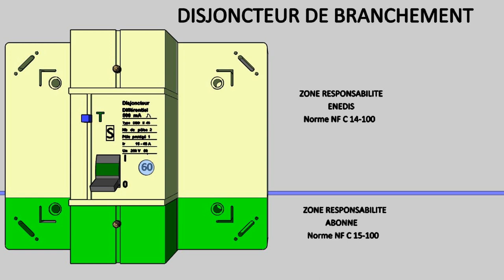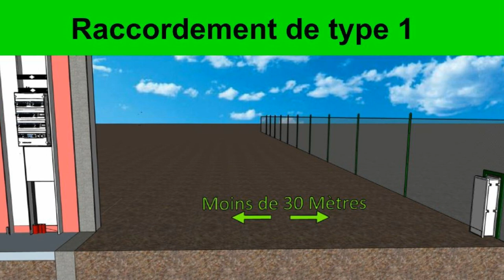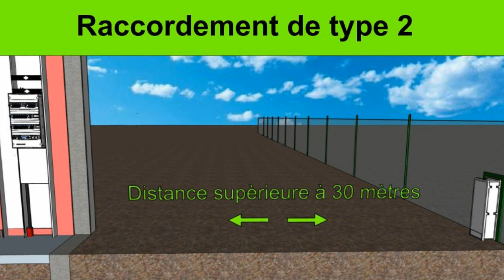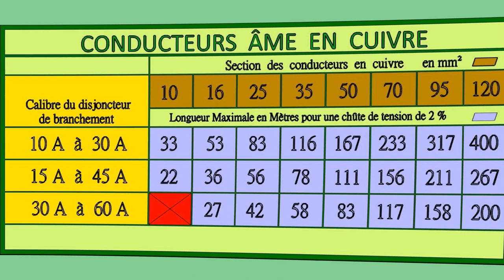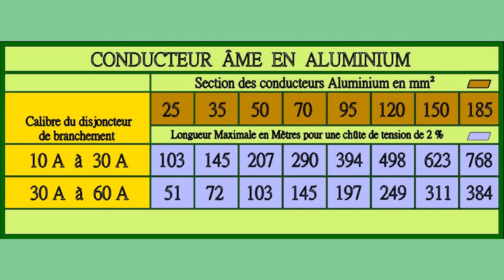Raccordement au réseau EDF: Comment procéder ?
Vidéo: Raccordement au réseau EDF:  Comment procéder ?
La première démarche, c'est évidemment de faire une demande de raccordement au réseau électrique EDF, celle-ci se fait auprès de la société de gestion Enedis:
Lorsqu'on réalise une construction neuve, ou bien la rénovation d'un habitat non desservi en électricité, deux cas se présentent pour le raccordement au réseau EDF, ils ont tous deux un rapport avec la distance entre le tableau de contrôle de l'installation domestique et le PDL (point de livraison) Enedis.
Pour consulter la version écrite et illustrée rendez vous sur le blog :
 « j’aime »  Merci !